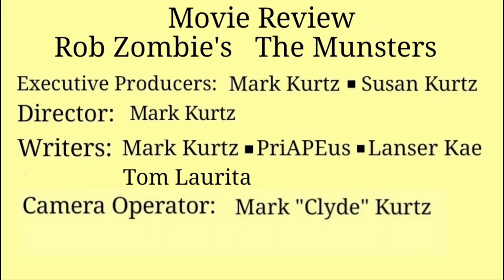Rob Zombie's Munster Movie Review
PriAPEus from GNN Gorilla News Network reviews Rob Zombie's Munsters movie